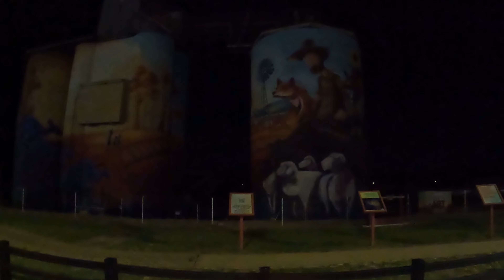2024 NSW Hillclimb Championship Round 8 - Mt Porcupine Gunnedah.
The final round of the 2024 NSW Hillclimb Championship has been run and won! @LucaCoxRacing took out the top spot with some fierce competition hot on his heels!

@BigWillRacing was crowd favourite with the kiddies on the start line until my final run where I was able to win them over with a MASSIVE roll back burnout!

@RotaryNate took out the class win for registered state competitors in class Road Registered Non Log booked Under 2500cc in his Honda Civic type R but an under dog appeared with Alex actually getting a faster time in his Renault Clio Sport which (if registered for the championship) would have also been in our class. Unfortunately Alex had a mishap on his last run which ended the weekend on a sad note.

Other worthy mentions include one of the cars that was raced this weekend being an old autosalon winning show car formerly known as D CUPS!! This was a car from the era of Hot4s Magazine, crazy interiors and massive body kits! Very cool to see racing here!

All up I did a total of around 700kms from home to the track, racing and then home again. We did a quick detour to check out the silo art at Quirindi after a quick chat with some local police at the service station...

Great weekend was had by all! My only complaint is that @BlendLineTV doesn't cover this series anymore! (please come back in 2025!)

MASSIVE SHOUT OUT TO CUB CLOTHING - CASHED UP BOGANS for paying for my accommodation, dinner and holding a camera all day Sunday plus everything else Drew did! Really appreciate it!

Now for some hashtags that may or may not get me more views! jdm racecar drifting automobile hillclimbracing @HillClimbMonsters @gunnedahvisitorinformation4946 @gunnedahtoyotansw906